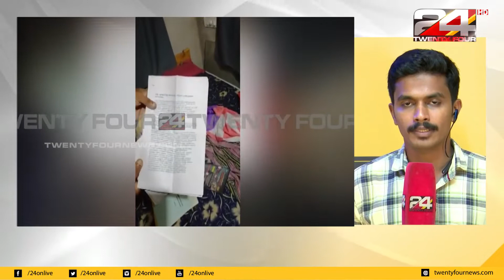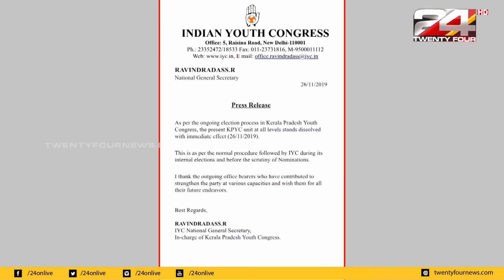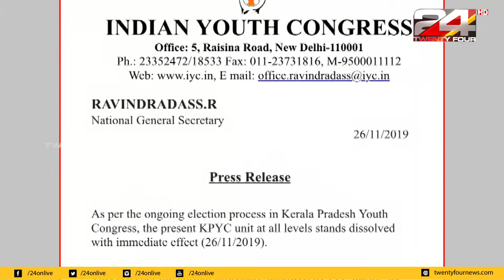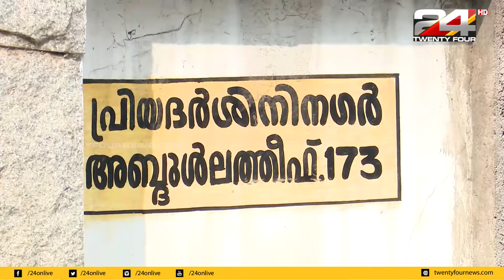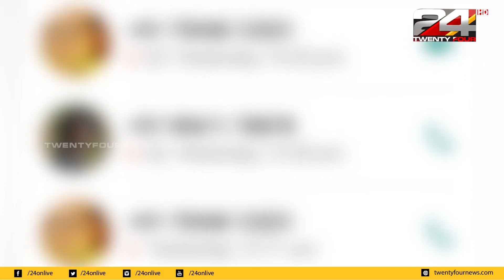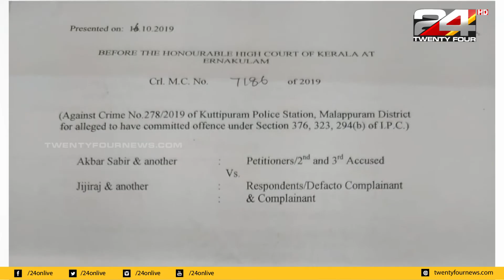ന്യൂസ് ട്രാക്ക് 1 7 10 | സമഗ്രമായ വാർത്താ വിശകലനം | 27 November 2019 | 01 PM | News Track 1 7 10